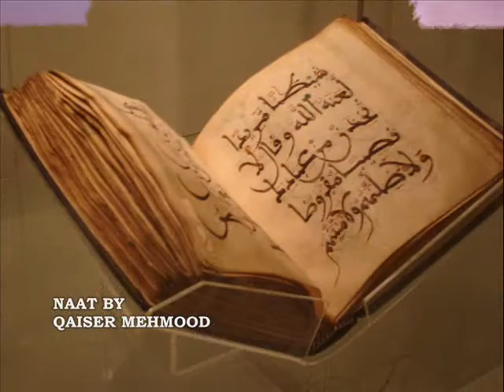HELLENIC URDU RADIO FM 104.4 part 01, 06-02-2011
RADIO URDU NEWS SUNDAY GREECE FM 104.4 15:00 TO 16:00 PM